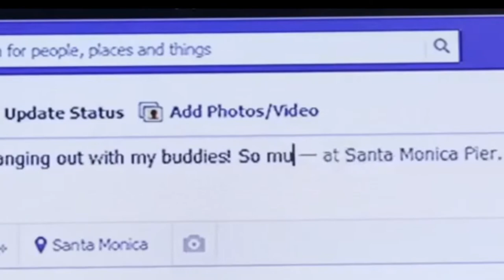Can’t Get A Word In Edgewise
A Documentary Created and Directed by KB Micheaux Shot in 2011. This Technology based program previews devices predicted to change our society forever narrated by KBM.